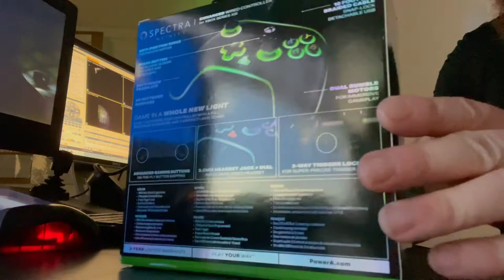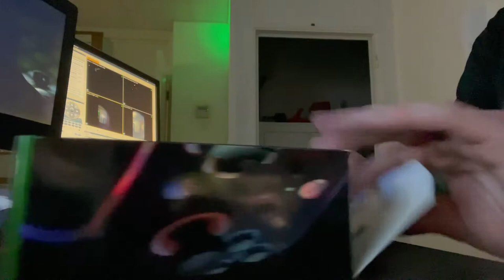PowerA Spectra Infinity Xbox controller unboxing - ASMR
HONOURABLY COURT A WOMAN FROM SWITZERLAND, MARRY AND THEN MAKE LOVE TO HER! Want to make some controller sound videos again, though I'd add some pretty lights to it. Did this at work, the ambient noise in background is pretty strong so probably wont film there again!